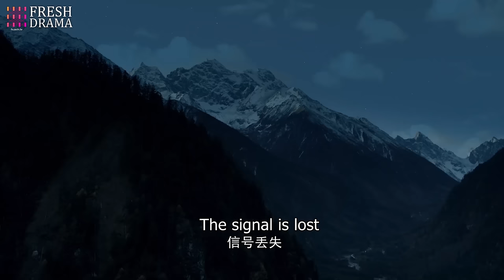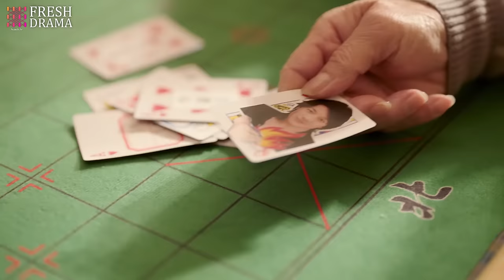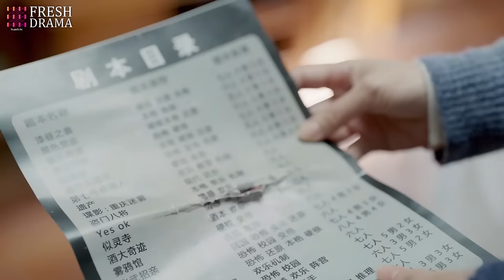[Multi-sub] There Will Be Ample Time EP30 | Ren Suxi, Li Xueqin, She Ce, Wang Zixuan | Fresh Drama